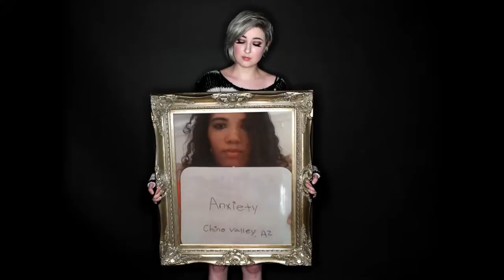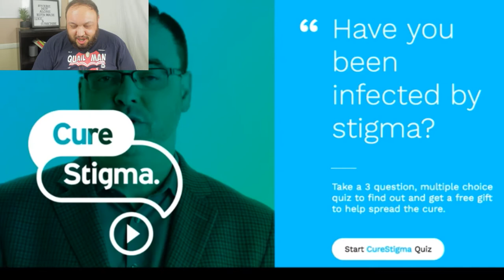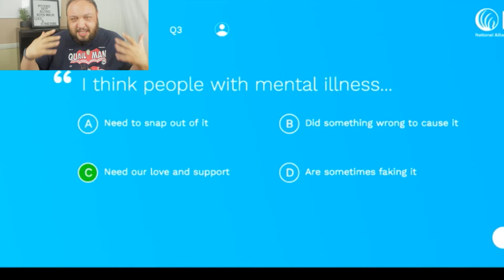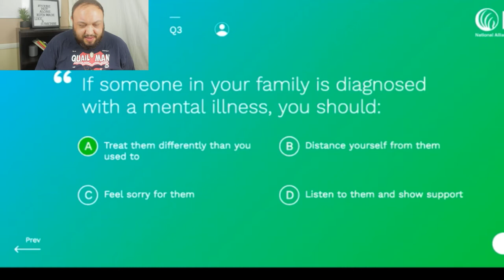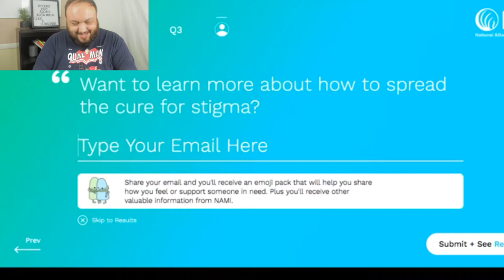End the Stigma: YoureNotAlone by Kota Wade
Kota Wade is a singer/songwriter who just released her new music video for YoureNotAlone. It's a powerful song about mental health awareness as well as ending the mental health stigma. Kota is also a YouTuber and even made it to the Battle Rounds on The Voice! She's using her voice to get a message out there of hope.